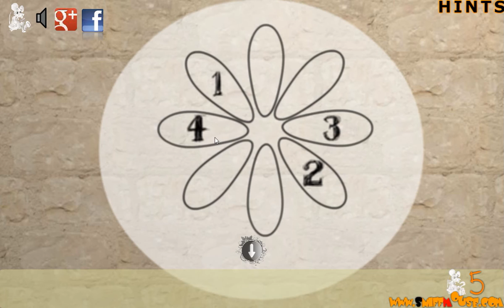[Sniffmouse] Real World Escape 193: Invisible Me Walkthrough